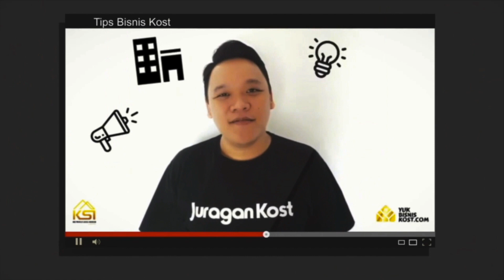Kenapa Mendapatkan Properti bisnis Kost Pertama Itu sulit?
Tidak bisa dipungkiri Ketika memulai sesuatu itu pasti langkah awal itu susah banget, sulit bahkan tidak jarang membuat orang patah semangat, betul?

Yes, di dunia properti bisnis kost juga sama! Untuk mendapatkan properti kost pertama, saya juga mengalami banyak cobaan, tapi anehnya setelah itu sudah jauh lebih mudah.

Memang membuat langkah pertama itu perlu kesabaran, ketekunan dan konsisten. Jangan mudah  menyerah terhadap penolakan dan kondisi.

Jika kita sudah bulat tekat, tetap usaha, banyak berdoa dan jangan lupa amal ibadah juga jangan dikurangkan justru ditambah.

Mudah-mudahan diberikan Jalan dan Kemudahan oleh Nya , Sang Maha Kuasa.

Ingat tujuan Anda untuk mendapatkan Passive Income Seumur hidup bahkan dapat diwariskan lho!

Semoga video ini menginspirasi dan bisa bermanfaat bagi sobat Kostpreneur yang sedang mengalami masa maju mundur dalam mengajukan kredit.

Jangan lupa jika ada pertanyaan bisa chat di kolom komentar yah sobatku. Nanti kami akan jawab dan buat di video berikutnya.

Thanks banyak yang uda support Channel ini sampai hari ini.

Dari Sobatmu,

Kostman

Info tips dan ilmu mengenai Bisnis Properti Kost yang mungkin bisa membantu dan membuka wawasan anda tentang dunia Properti Kost sehingga bisa menghasilkan passive income untuk anda

Yuk Bisnis Kost merupakan portal edukasi Bisnis Kost terupdate di Indonesia, kami juga memiliki Komunitas Berkumpulnya Para Pebisnis Properti Kost di KSI Community (Premium Membership)

Ingin Memiliki Franchise Bisnis Kost yang Autopilot?

Sudah punya Properti Kost tapi pusing kelolanya? Mau dikelola oleh kami?

Join KSI Community (Tempat Belajar & Berkumpulnya Para Kostpreneur Indonesia) :
atau bisa WA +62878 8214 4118 (Ibu Ani)